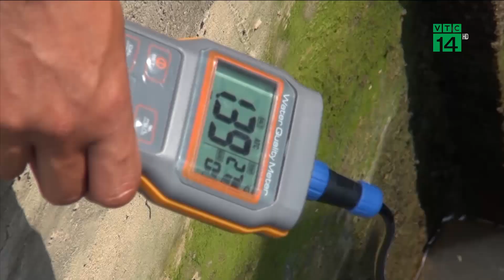VTC14 | Bến Tre: Nước mặn tràn vào vườn cây ăn quả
VTC14 | Hiện nay, nước mặn đã xâm nhập sâu vào nội đồng tại nhiều huyện trên địa bàn tỉnh Bến Tre. Độ mặn đang ở mức nguy hiểm với cây trồng, cây ăn quả trên địa bàn nên địa phương đang đóng tất cả các công ngăn mặn giảm thiểu thiệt hại, đồng thời khuyến cáo bà con tích trữ nước ngọt để phục vụ sinh hoạt và sản xuất.